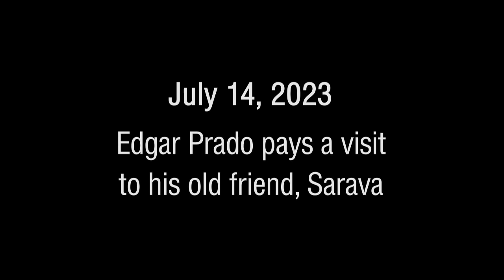SARAVA - IN MEMORIAM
About Sarava:
Belmont day, June 8, 2002. Kentucky Derby and Preakness winner War Emblem bid to become the first Triple Crown winner since Affirmed in 1978. During the parade to the post, all eyes were on the nearly black colt. Parading with to post position 12 was another nearly black colt, but few paid him much attention. Sarava had won the Sir Barton Stakes on the Preakness undercard and had run admirably since returning from the English turf as a two year old. Yet most regarded him as an afterthought entered by trainer Ken McPeek when favorite Harlan’s Holiday lost the Derby and Preakness, and the Kentucky-bred son of Wild Again went off at odds of 70-1.

The field broke from the gate. Prado placed Sarava in the colt’s favorite spot, stalking relaxed on the outside. War Emblem, who had stumbled at the start, gave way as suddenly star runner Medaglia d’Oro surged forward, and with him, splitting horses, the long shot Sarava. It was Sarava who grabbed the lead. The two dueled fiercely and Sarava leapt ahead by half a length to the wire. That Belmont day it was Sarava who went to the winner’s circle to receive the accolades for a race beautifully run. He had spoiled a potential Triple Crown, but he was the longest shot ever to win the Belmont, paying $142.50.

He competed against Funny Cide, Evening Attire, Perfect Drift and his other peers of the era until 2005 when with earnings of $773,832 in 17 starts he entered stud in Florida. Retired from stud, Sarava arrived at Old Friends September 29, 2012. “Sarava” is a Brazilian greeting that means “good luck” and we thank Gary Drake of Louisville and Paul and Susan Roy of Great Britain for our good luck, their donation of this great Belmont Stakes winner to Old Friends.  Sadly, we lost Sarava in August 2023.

Old Friends thanks the hard work and dedication of 'High Road Productions' producing this video.  Thanks also to Rick Capone for his photo of Sarava.

About Old Friends: Old Friends is a 501(c)3 non profit organization that provides a dignified retirement to Thoroughbreds whose racing and breeding careers have come to an end. By promoting these one-time celebrated horses through a campaign of education and tourism, we hope to raise awareness of all equines in need.